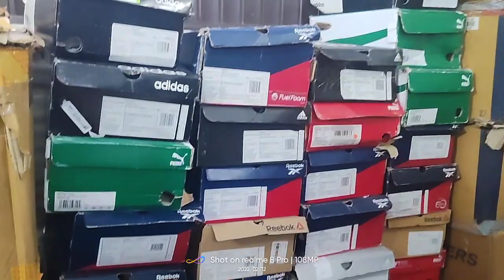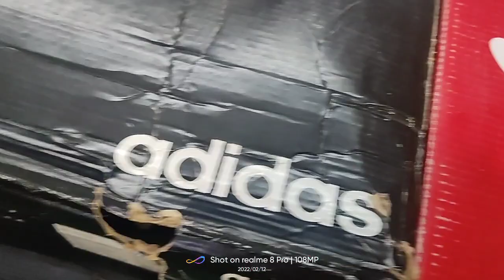reebok adidas puma new stock huge quantity available 🔥🔥🔥🔥🔥🔥🎊8076085994 for more pictures